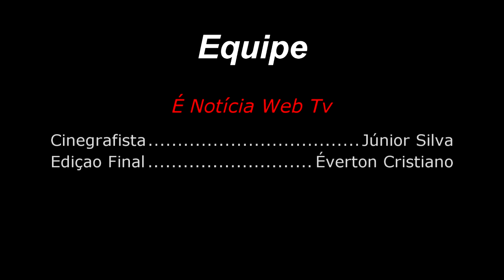PROFESSORA KARLA MARTINS NO GALPÃO DAS ARTES